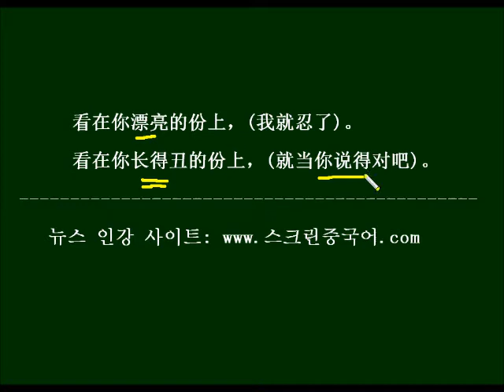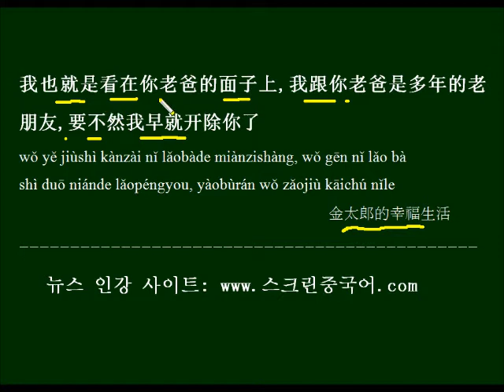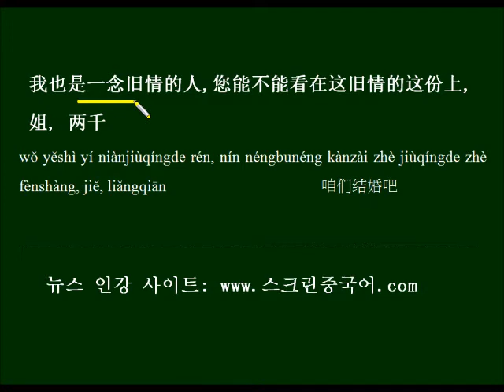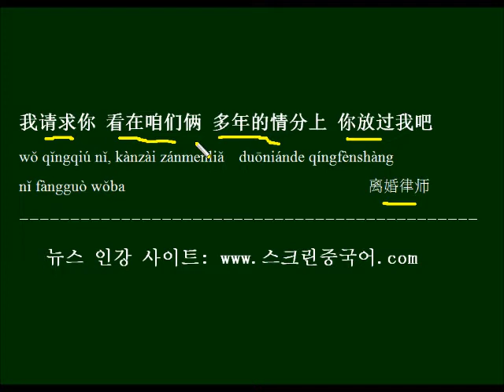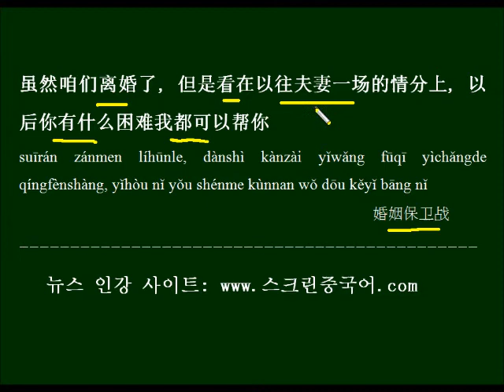예뻐서 봐줬다 - 중국드라마 대사로 배우는 중국어 회화 - 看在~上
네 아버지 체면을 봐서, 옛정을 봐서... 등에 유용하게 쓰이는 "看在~~(的份)上" 표현을 배우고, 드라마 대사를 예문으로 반복해서 외워봅니다